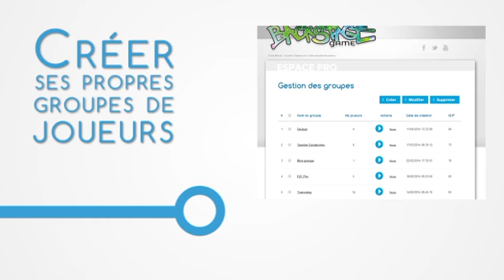Backstage-Game - Espace Pro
L'espace Pro de Backstage-Game offre une multitude de services : suivi statistique des apprenants-joueurs, guide pédagogique, scénario pédagogique, Backstage-Lab pour les retours d'expériences.